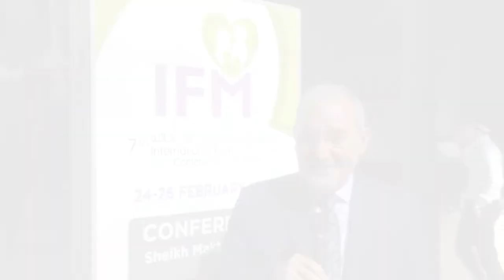IFM 2020 |Dr. Ahmed Hassoun, Diabetes Medical Center